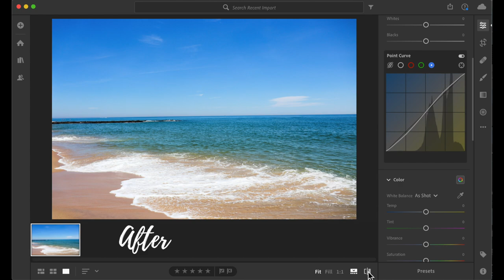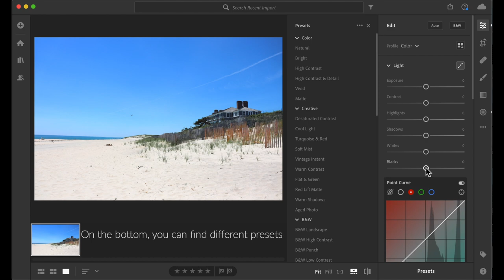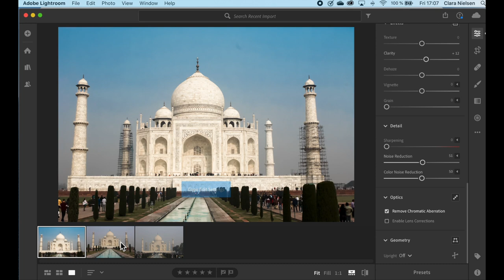MedU - Lightroom Tutorial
The Media Committee gives you a tutorial with some tips and tricks on how Lightroom works as well as how to operate within the program.